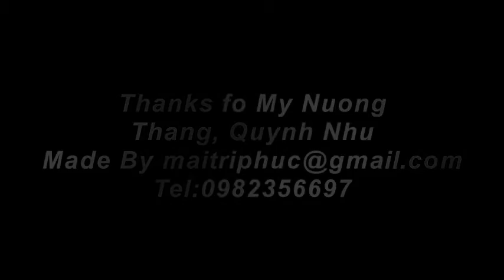Ban Bong Mung Ngay Nha Giao Viet Nam 20-11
Bán hoa trước cổng trường trà vinh e qua,thời nay toàn là phong bì bao thơ đến tay thầy cô,hoa không có giá trị gì cả.Buồn